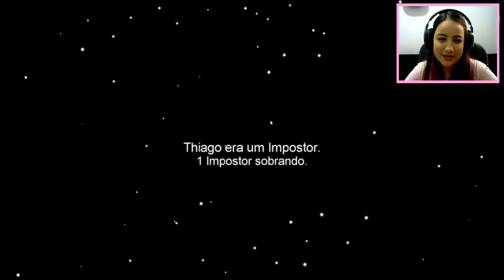JOGUEI AMONG US COM MEUS INSCRITOS E ME DEI MAL!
Joguei AmongUs com meus inscritos e descobri que sou péssima mentindo!